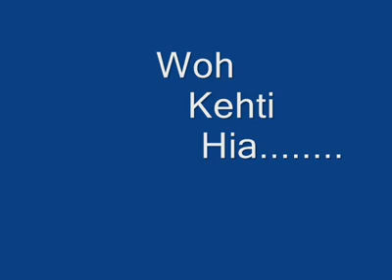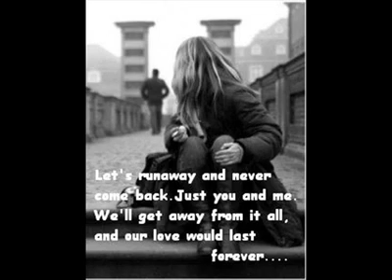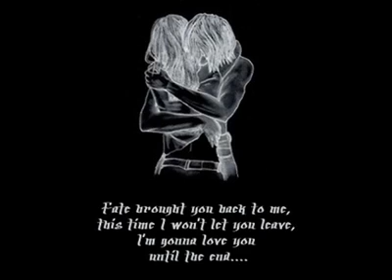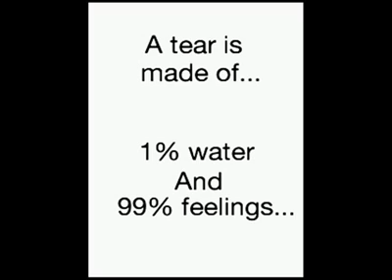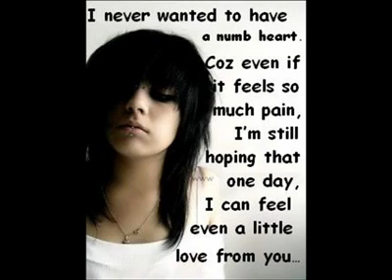Heart Touching Word composed by (salalmail) n Editing by Prince :)